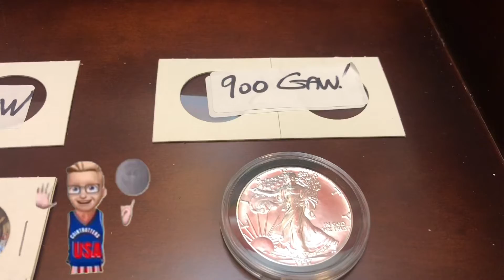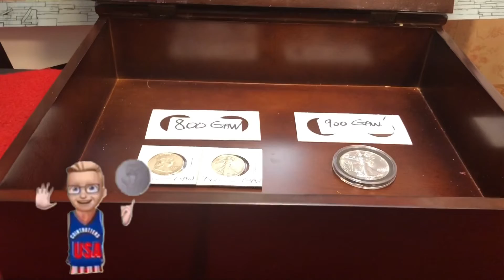800 & 900 Subscriber Silver gaw tonight! 930 eastern Thursday 12/3 Maximus Silver Stacker!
Hey Everyone!
 I’m doing my 800 & 900 subscriber gaw 930pm Eastern right after ask Yankee stacking goes off tonight!
I’m giving away 2 90% ers for 800 & a 1987 ASE for 900 subscribers!
You must be present to win ! They’ll be some other gaws and games !
You must be present to win and have left a comment on this video!